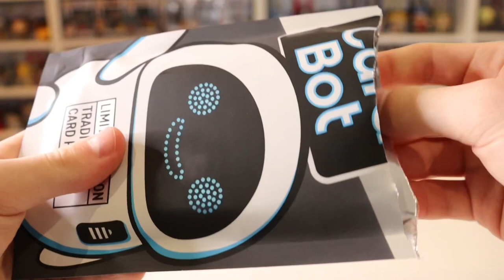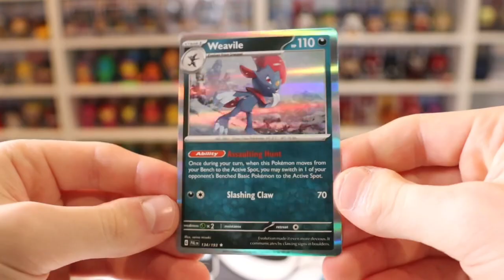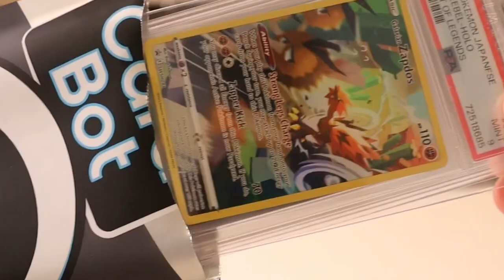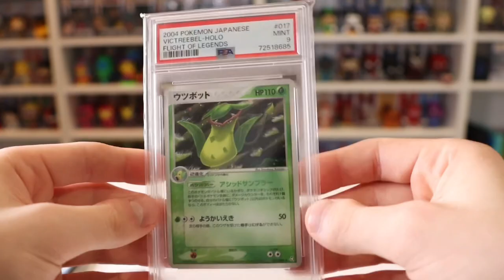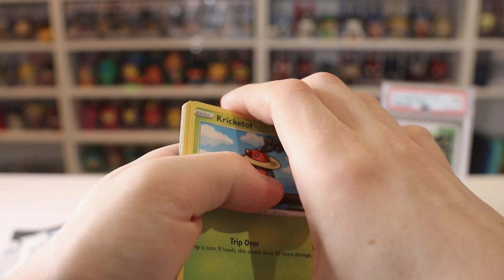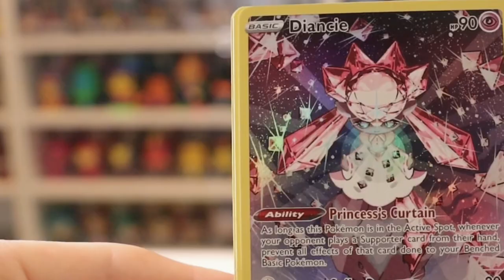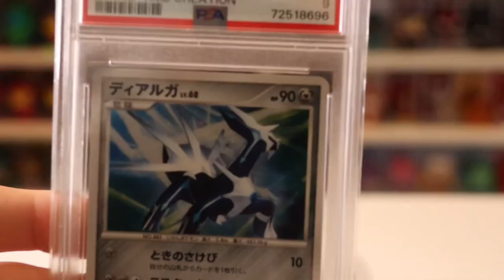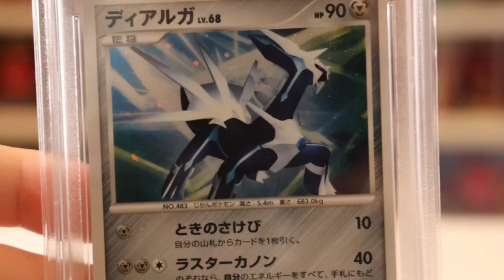Card Bot Pokemon Mystery Packs (+Giveaway)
(No idea why the video was so yellow looking, tried to fix it with some filters)

Heres the link to Card bot

If your ever going to shop trading cards, shop with Cardbot, i promise you the service, products & shipping is fantastic 10/10

(The legend)

Thank you so so much man I had heaps of fun opening up these mystery packs which I’ve never opened up before!